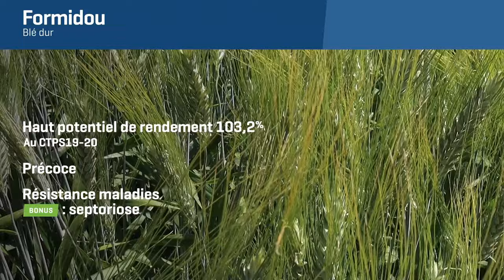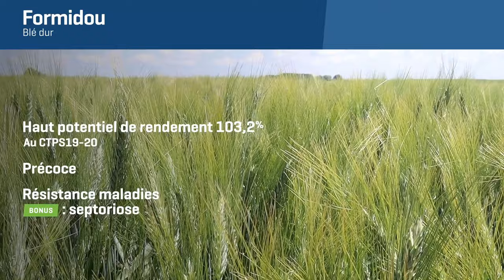Blé dur Formidou, variété à très grosse fertilité d’épis | Florimond Desprez 🌿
Chef de produit Céréales | Céréales et protéagineux
Responsable développement | Céréales et protéagineux – Zone Est et Sud-Est
Responsable développement | Céréales et protéagineux – Zone Ouest et Sud-Ouest
Responsable communication | Céréales et protéagineux

▬▬▬▬▬ FORMIDOU  ▬▬▬▬▬
Nouvelle gamme Blé dur variété Formidou, inscription de 2021 avec un haut potentiel de rendement, précoce et doté d’un bonus pour sa résistance à la septoriose. Le haut potentiel de rendement de Formidou s’exprime sur toutes les zones blés durs et plus particulièrement encore dans le sud-ouest. Sa très grosse fertilité d’épis est un facteur notable de son haut potentiel de rendement. Il permet de débuter tôt sa moisson, grâce à sa finition très précoce. De classe BDC, Formidou a un gros PMG.

🎯 Zone de culture : zone blé dur
📆 Année d'inscription : 2021
🌿 Type : blé dur

👍 Vos avantages dans la plupart des situations :
► Optimiser votre récolte (rendement, qualité, PMG)
► Raisonner votre programme fongicide contre les maladies du feuillage
► Débuter tôt vos récoltes

🔔 Les attentions particulières :
► Utiliser un régulateur dans les situations à haut risque
► Apporter de l'azote tardivement pour augmenter le taux de protéines

▬▬▬▬▬ FLORIMOND DESPREZ  ▬▬▬▬▬
Florimond Desprez est une entreprise indépendante qui exerce les métiers d’obtenteur de variétés et de producteur de semences répondant aux attentes du secteur des grandes cultures. Le groupe est leader mondial des semences de betterave et se situe parmi les premiers semenciers européens en céréales à paille. Il est également un des acteurs significatifs en Europe du marché du plant de pomme de terre. Florimond Desprez est présent dans 65 pays, consacre 15% de son chiffre d’affaires à la recherche et emploie 1089 salariés.

▬▬▬▬▬  MENTIONS LÉGALES  ▬▬▬▬▬
Les renseignements fournis dans ce document ne sont donnés qu’à titre indicatif et peuvent varier en fonction des conditions climatiques et écologiques ainsi que des techniques culturales. La résistance aux maladies concerne les maladies ou souches actuellement connues et étudiées en France.
📍 S.A.S. Maison Florimond Desprez - RCS 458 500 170
📷 Crédit Photos : Florimond Desprez, SMARTSON COMMUNICATION

▬▬▬▬▬▬▬▬▬▬▬▬  CRÉDITS VIDÉO   ▬▬▬▬▬▬▬▬▬▬▬▬▬

📣 Direction artistique : Agence SMARTSON
👤 Présentatrice : Laurence BIDAUX - Florimond Desprez
🎥 Tournage et moyens techniques : Agence SMARTSON
🎬 Montage et post-production vidéo : Agence SMARTSON